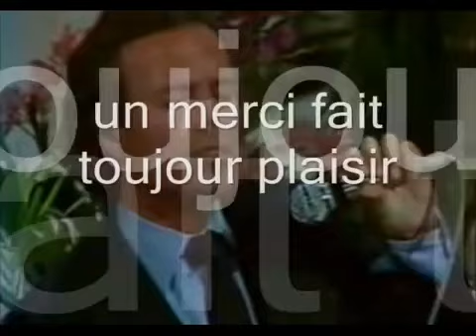RULIO IL FAUT TOUJOURS